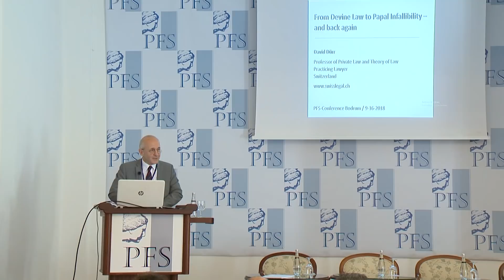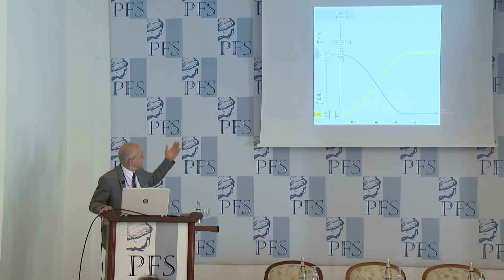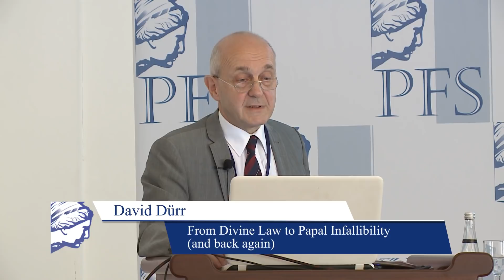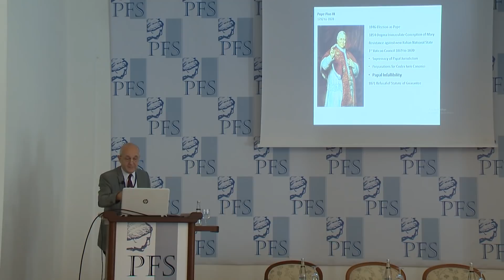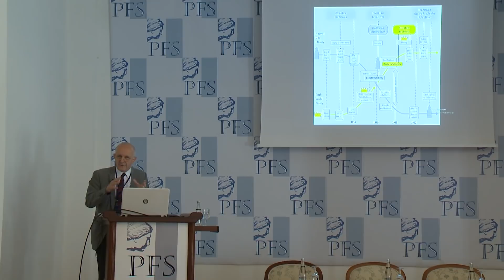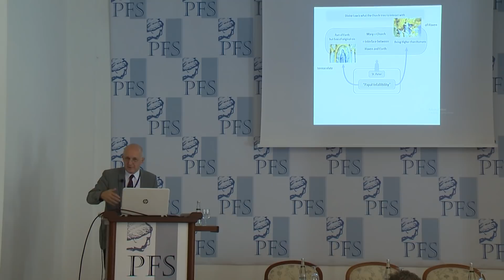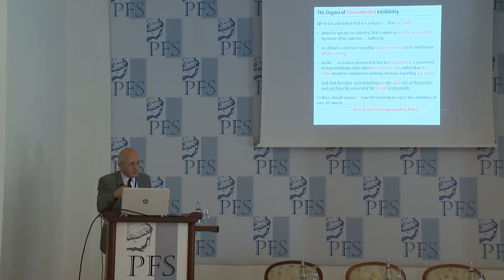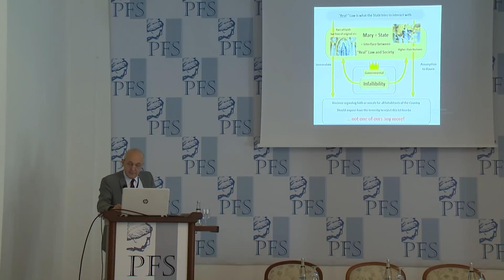PFP201 | David Dürr - From Divine Law to Papal Infallibility and Back Again (PFS 2018)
This talk is from the 2018 Annual Meeting of the Property and Freedom Society. David Dürr (Switzerland), From Divine Law to Papal Infallibility and Back Again.